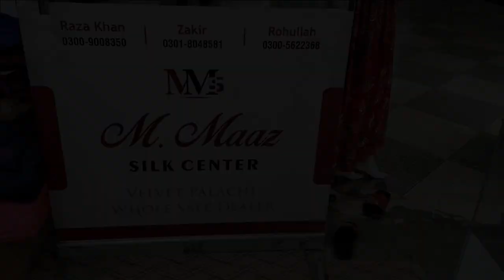Pure Chiffon Suits Mega Sale Offer | 2023 Best Fancy Chiffon Collection | Pakistani Party Dress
Shop Name : MAAZ SILK CENTER
Address :  Beijjing Plaza Gorden College Road China Market Rawalpindi